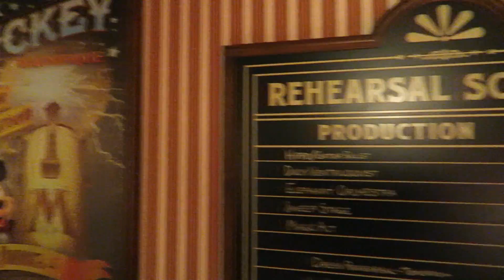Breakfast at the Newport Bay Club Hotel at Disneyland Paris !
This video was shot on :

Canon G7x

OTHER CAMERA GEAR :

Canon 80D
Canon 18-135mm
Rode VideoMic Pro
Canon 10-18mm
DJI Osmo+
Joby Gorillapod Focus with ballhead
Manfrotto Compact Advanced Tripod